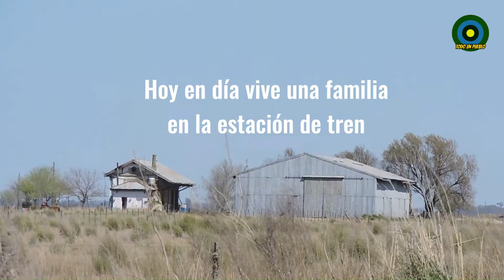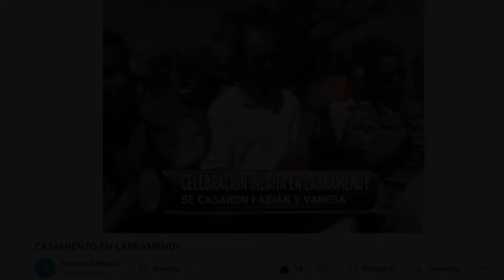Abel y Larramendy (Partido de Pehuajó) - EXISTEN!!!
En estos dos lugares en el medio de la infinita provincia de Buenos Aires, hubo gente que amo, soñó, se sacrifico y fue feliz. Ni el cierre del ferrocarril, ni las terribles inundaciones, van a enterrarlos. Estos pueblos rurales, como otros miles, te esperan, están ahí para vos.
PD: hay una joya en este video, créenos, quédate hasta el final..
Música: Matías Inchaurrondo (incluye en el minuto 5:01, un cover de "Heroes" de David Bowie)
Las cuatro fotos del interior de la iglesia de Belloqc corresponden al Facebook "Iglesia Santa María de Bellocq"

✅️Podés colaborar con nuestro proyecto:

💰Mercado Pago Alias: TODO.UN.PUEBLO.BSAS

💰Cuenta DNI Alias: TODO.UN.PUEBLO

💰Transferencia bancaria: CBU 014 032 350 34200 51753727